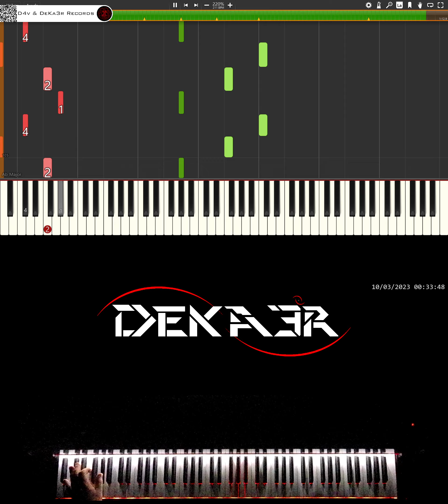🔴 IRL 🎹 RUNNER • CREACIÓN DE SU DIGITACIÓN, MNEMOTECNIA Y ESTUDIO PARA PIANO